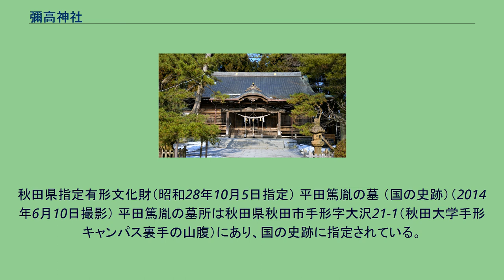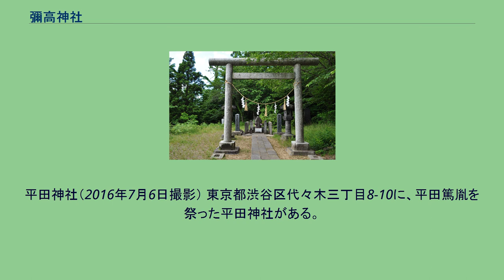彌高神社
彌高神社（いやたかじんじゃ）は、秋田県秋田市千秋公園にある神社である。
秋田出身の国学者・神道家である平田篤胤（安永5年8月24日〈1776年10月6日〉 - 天保14年閏9月11日〈1843年11月2日〉）を顕彰し崇敬するため、平田門人であった小谷部甚左衛門らの有志が、南秋田郡寺内村（現・秋田市）の日吉八幡神社境内に平田篤胤を祀り創建した「平田神社」を母体としている。
小矢部は日吉神社の祠官で、明治14年（1881年）8月13日、針生源太郎・山中新十郎・桜田誠一郎・羽生氏熟とともに日吉神社境内に平田神社を創建することを秋田県令石田英吉に願い出、それに対し石田県令は同年8月26日付けでこれを認めた。
平田神社の社殿建設にあっては全国の平田門人がかかわっており、明治15年2月の県令あて嘆願書に名をつらねたのは、久保悳鄰、師岡正胤、古川豊彭（以上、東京府士族）、吉岡徳明、渡辺玄包（山口県士族）、久保季茲（東京府士族）、 井上頼圀（東京府平民）、 丸山作楽（長崎県平民）、 矢野玄道（愛媛県士族）の9人であった。
この嘆願書は、平田神社に対して特別の恩典を求めるもので、これに対し石田県令は、翌3月に金100円を下賜している。
明治42年（1909年）に至り秋田県教育会が中心となり久保田城内の正八幡社（旧県社八幡神社）を購入のうえ修繕し、佐藤信淵を合祀、彌高神社と改称した。
大正5年（1916年）に現在地へ移築され、大正8年（1919年）には県社に列せられた。
明治時代創建の神社であるが社殿が江戸時代の建築であるため、権現造の形式をとっている。
平田篤胤大人命、佐藤信淵大人命 平田篤胤は、復古神道を創始して古典文化の復興に寄与し、その学問は「草莽の国学」として日本近代化のさきがけとなり、明治維新の原動力の源泉ともなった。
なお、篤胤は没後の弘化2年（1845年）3月、「神霊真柱大人（かむたまのみはしらのうし）」の諡名霊神号を白川伯王家より賜っている。
佐藤信淵は、幕末期に各藩に招かれて藩政改革のために尽力した農政家であったが、それ以上に高い理想と広い構想をいだいた経世家であった。
彼は久保田藩領の雄勝郡西馬音内村（現・雄勝郡羽後町）の出身で、気吹舎の門人である。
秋田県指定有形文化財（昭和28年10月5日指定） 平田篤胤の墓 （国の史跡）（2014年6月10日撮影） 平田篤胤の墓所は秋田県秋田市手形字大沢21-1（秋田大学手形キャンパス裏手の山腹）にあり、国の史跡に指定されている。
佐藤信淵の墓は浅草松応寺にあった。
現在は杉並区高円寺南2-29に移転している。
平田神社（2016年7月6日撮影） 東京都渋谷区代々木三丁目8-10に、平田篤胤を祭った平田神社がある。
なお、篤胤の神格化運動は東京の方が秋田よりも早かった。
また、長野県下伊那郡高森町山吹2919には、いわゆる「国学四大人」（荷田春満・賀茂真淵・本居宣長・平田篤胤）を祀った本学神社がある。